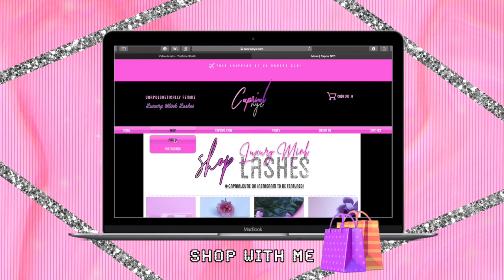✨FORVR MOOD 💗 BY JACKIE AINA GIFT BOX CANDLE 🕯 REVIEW // THE STUSH LIFE ✨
Hey STUSH GANG 💗 Today I'll be reviewing JACKIE JACKIE JACKIE JACKIE’s Forvr Mood Candles 🕯🥰 Enjoy & remember to watch the ENTIRE video 😊✨ Leave any questions/ thoughts in the comments.

♡ STUSHY